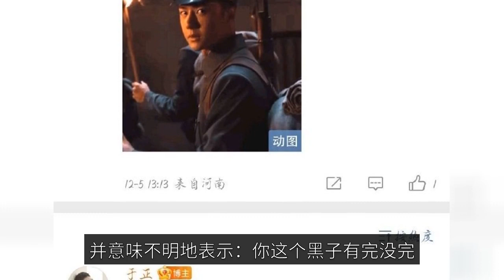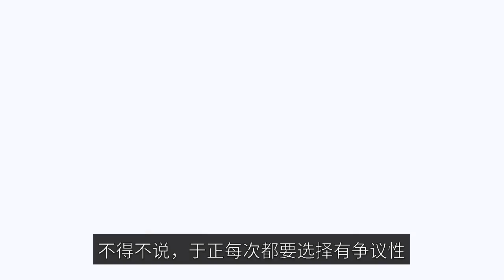Yu Zheng is angry at Wang Yibo's black fans, but the voice outside the words is suspected of connoti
Recently, Yu Zheng is really busy, busy in a variety of topics to rub the heat, to get the attention of the netizens. Not long ago, he just for a few days ago, the furore of the big S and Wang Xiaofei thing, review of the big S as a person, these two days and began to speak to the netizens of their own choice of spouse, also do not know whether it is not enough to see the heat, he actually began to directly porcelain other traffic stars, and then create a wave of topics for themselves. This time Yu Zheng chose the object is the popular traffic boy Wang Yibo. He singled out a netizen's question: "Mr. Yu Zheng, can you comment on Wang Yibo's acting skills?" to reply. The first thing you can do is to criticize the netizen for being a black fan and say, "Are you done with this black guy? Wang Yibo play good or bad are people look, you in my microblogging play I do not want to see." This wave of Yu Zheng's speech is also successful in triggering a hot debate among netizens. Some people think Yu Zheng is right, like Wang Yibo such as popular flow stars, they starred in the work will naturally be sought after by fans, even if the acting skills are not good, but also by the fans touted on the sky, broadcast data will not be too difficult to see. However, some netizens feel that Yu Zheng's purpose of rubbing Wang Yibo's heat is too obvious, this wave of statements is clearly intentional connotation Wang Yibo, if the black powder resent, directly pretend not to see, do not reply on the end, or pull black delete comment is also possible. Especially his relationship with Wang Yibo two people are not even know, so publicly in the speech Yin Yang others is really a bit too much. And this is not the first time Yu Zheng touched Wang Yibo, before, Yu Zheng also said he was not very familiar with Wang Yibo, but Wang Yibo can be red like this, must be a person with blessings. I have to say, Yu Zheng every time to choose a controversial topic flopping move is really a bad feeling.